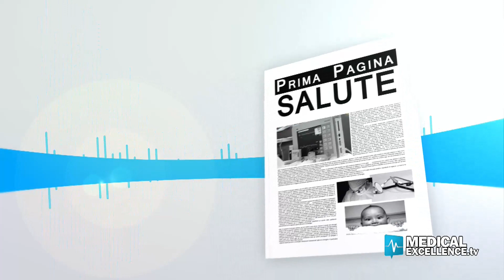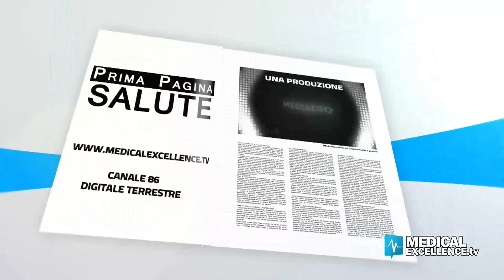conseguenze Covid 19 nell'intestino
Uno studio del Policlinico di Milano ha analizzato le conseguenze a lungo termine del Covid-19 sull'intestino dei pazienti. Ne parliamo con Maurizio Vecchi, professore ordinario e direttore della scuola di specializzazione in Malattie dell'Apparato digerente - Policlinico Universitario di Gastroenterologia.